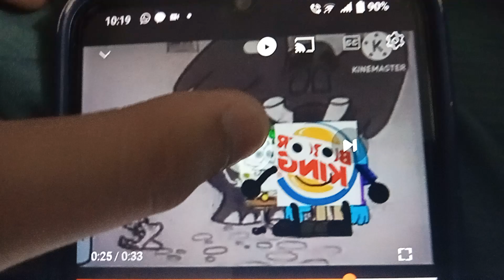No time for me time for me